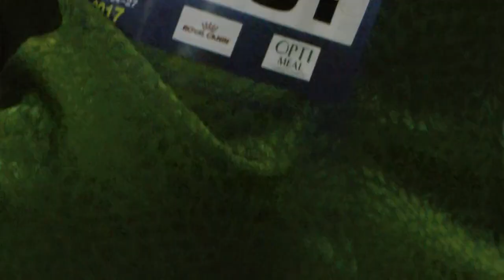ЕВРОДОГШОУ-2017 * ПОМЕРАНСКИЙ ШПИЦ * ОТКРЫТЫЙ КОБЕЛИ * 3481